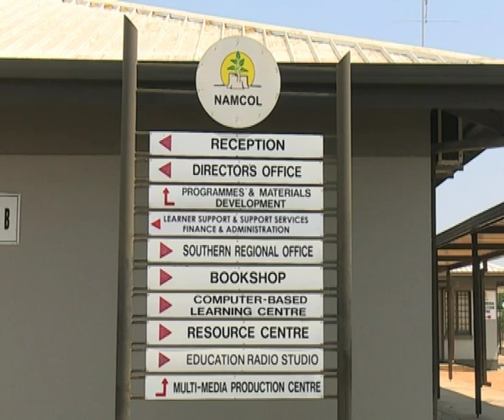NAMCOL unveils Nahas Angula hall- NBC